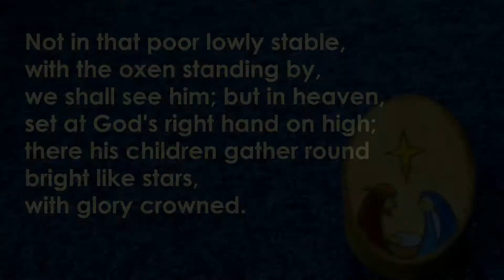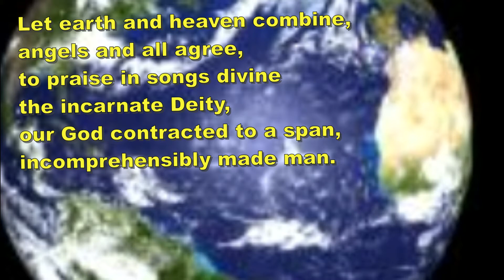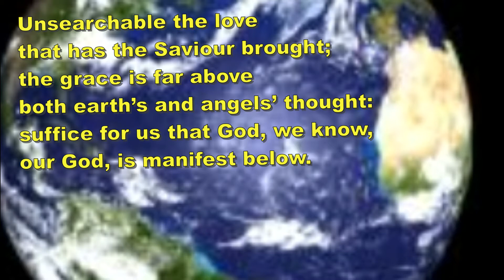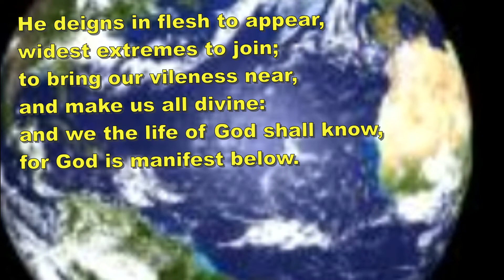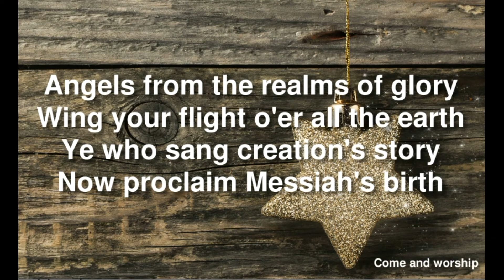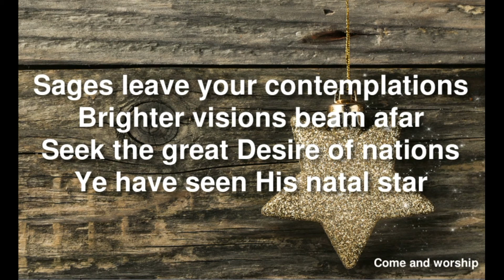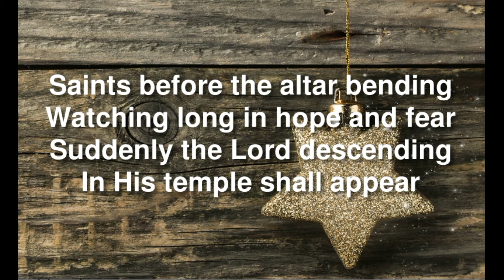AMC Channel 227 - Christmas Day 2021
Worship for Christmas Day 2021